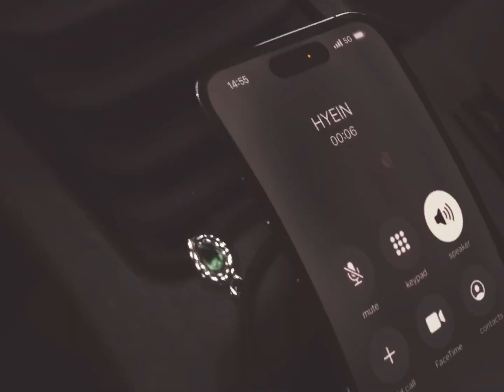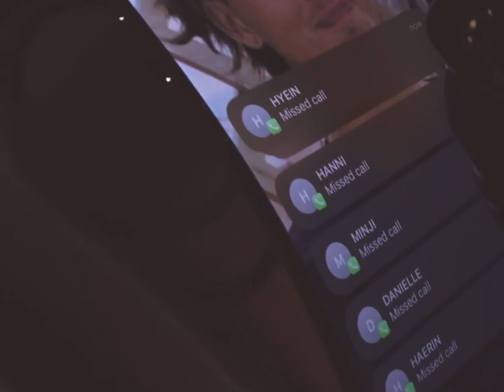eta x zimzalabim (newjeans x red velvet)